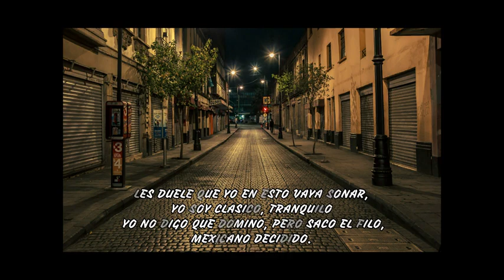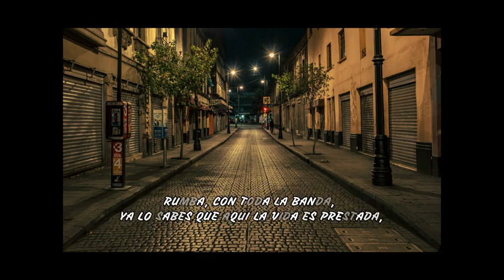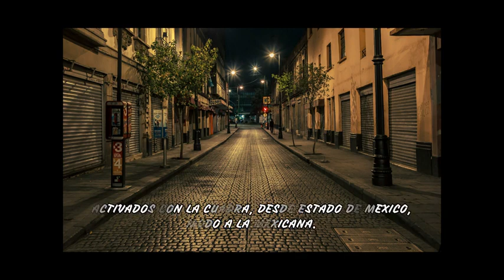FABIAN GUEVARA FT SANTIEL R U M B A